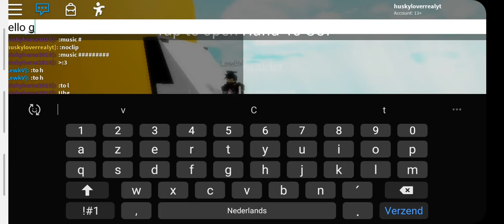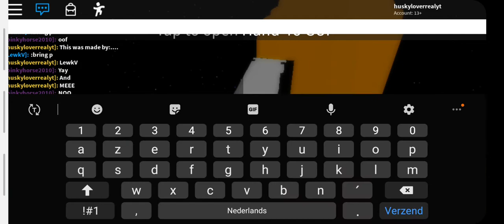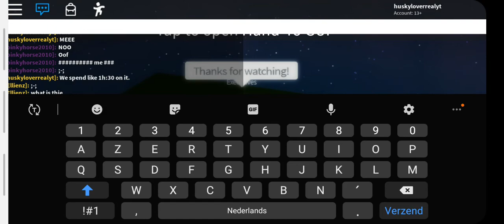SPACE SHUTTLE WITH BTOOLS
We made an space shuttle with btools in roblox Sweeties Cafe!! Make sure to join Sweeties Cafe!!
Creators: LewkV & Huskyloverrealyt
Time: 1h30 min!!